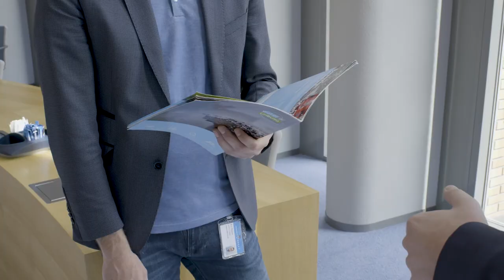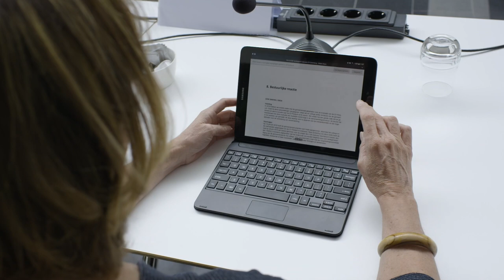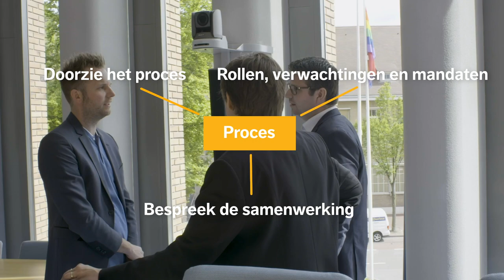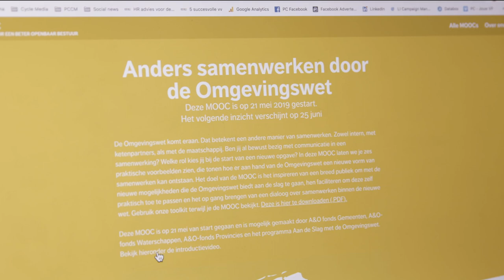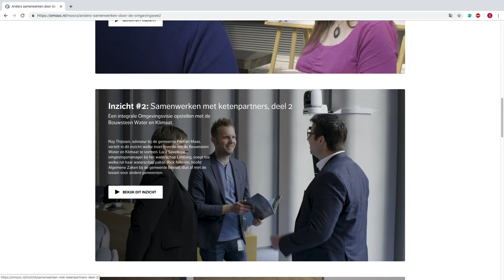Samengevat, de essenties van samenwerken en aan de slag met de toolkit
Succesvol samenwerken is afhankelijk van een combinatie van drie bouwstenen: inhoud, proces en relatie. Inhoud gaat over de opgave. Wat willen we bereiken en waarom? Ook de (bestuurlijke) kaders en ieders individuele bijdrage aan de opgave zijn hierbij belangrijk. Proces (of procedure) gaat over wie er betrokken is en vanuit welke rol, maar ook het organiseren van besluitvorming en bestuurlijk draagvlak. Relatie gaat over hoe je met elkaar omgaat, het vertrouwen dat je met elkaar opbouwt en je persoonlijke houding en gedrag. Deze drie essenties zijn vaak teruggekomen in de inzichten van deze MOOC. In de video hieronder worden ze nog éénmaal herhaald, waarna uitgelegd wordt hoe je zelf aan de slag kunt gaan met onze speciaal ontwikkelde toolkit.

Samenwerking is een van de pijlers van de geest van de Omgevingswet. Zowel interne samenwerking, als tussen ketenpartners. Maar ook samenwerking met de maatschappij: met inwoners of initiatiefnemers. Onze speciaal ontwikkelde toolkit bestaat uit een set van zestien kaartjes met vragen en een format om inzichten en goede voornemens over jouw samenwerking vast te leggen.